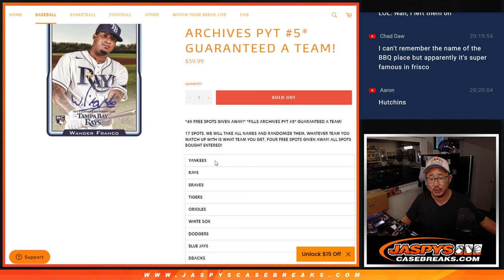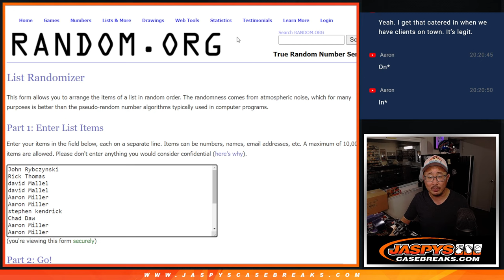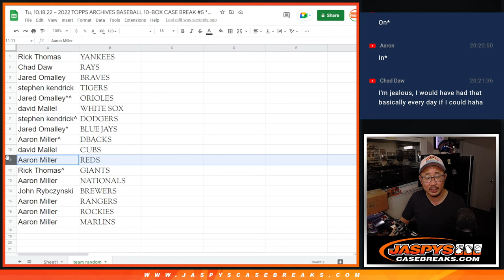Team Random ~ Tu, 10.18.22 ~ 2022 TOPPS ARCHIVES BASEBALL 10-BOX CASE BREAK #5 *PYT*